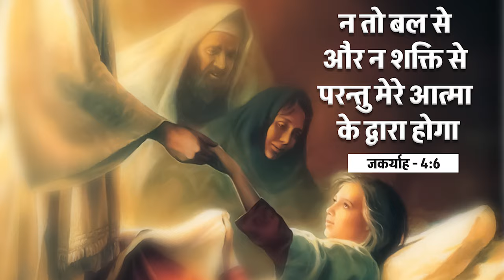Big Testimony || इस गवाही से समझे कैसे मिलता है छुटकारा शैतान ने कहा मैं कोई नियम नहीं करने...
🙌🙌🙌🙌🙌WELCOME TO🙌🙌🙌🙌🙌
                     "Yoshua Ranjit Robin Ministry"

Big Testimony || इस गवाही से समझे कैसे मिलता है छुटकारा शैतान ने कहा मैं कोई नियम नहीं करने दूंगा पूरा

FOLLOW US ON BELOW SOCIAL MEDIA PLATFORMS

/ Yoshua Ranjit Robin Ministry official

►Prayer Services
EVERY SUNDAY: 10:30 AM to 02:30 PM
EVERY FRIDAY ONLINE MEETING = 08PM to 09:30PM

CHURCH ADDRESS:- Mudhal, Batata Road, Amritsar [PB]